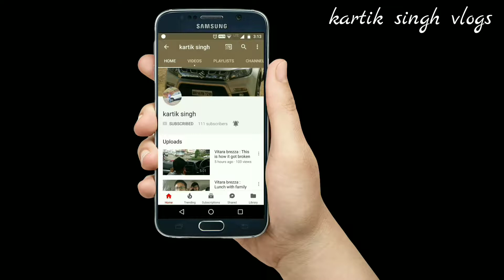KYLEMORE KARTING | GO KARTING DUBLIN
- NEW HERE? -
Hi! My name is Kartik Singh and I live in Dublin Ireland. New videos on my channel every week! I upload vlogs, tech reviews, behind the scenes travel & lifestyle videos.

KELYMORE  KARTING -
Ireland's largest indoor Karting arena, a choice of three 360 metre tracks with flyovers, underpasses, hills and banked corners. Experience the thrill of real racing